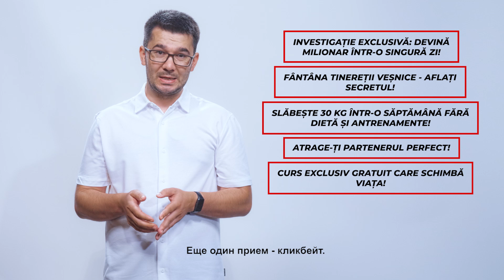Capcanele Titlurilor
Internews în Moldova: Promovarea inovației și a unui mediu informațional sănătos.